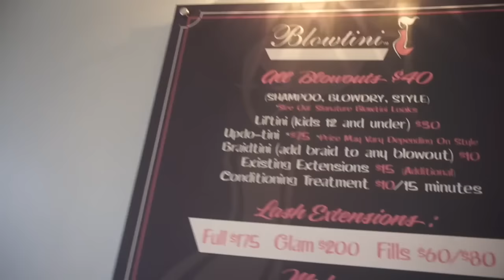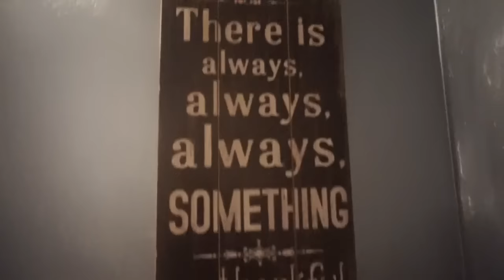STRONGER NOW: PRO BIKINI PREP SERIES | EP. 9: "PASSION & PERSISTENCE"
Bite Meals:
@BiteMeals | Code: CARYN

Modus Apparel:
@ModusApparel | Code: CARYN

CryoTherapy:
@TheCryoZone | Code: CARYN

Self-Tanner:
@RossaSelfTanning | Code: CARYN